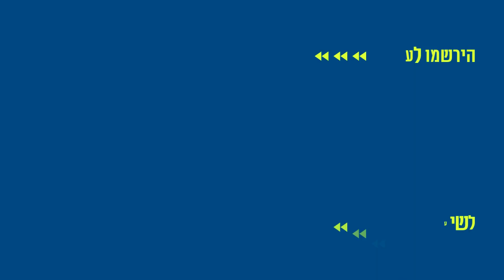תרגילי חימום בשכיבה עם גנאדי לשינר | מתאמנים מהבית עם RCLUB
קיבצנו עבורכם ביחד עם המאמנים האהובים עליכם כמה תכנים שיהיו זמינים עבורכם לימים לא פשוטים אלו מכל מקום בו תהיו.

צולם בהפקת מחלקת השיווק של קיבוץ רמת רחל @-kibbutzramatrachel4393  וקאנטרי RCLUB.
מנהלת המחלקה: סיוון יאיר-פור
צילום ועריכה: @itzikamar   איציק עמר Filmmaker
רשתות חברתיות: עדי בן-דב ודורון שכטר ברטי
מנהל מקצועי: תומר יושע